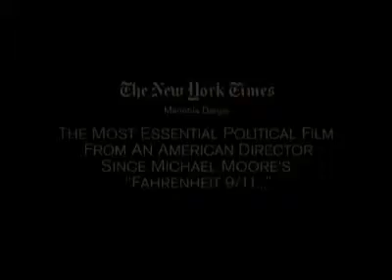Llegó el polémico Fast Food Nation